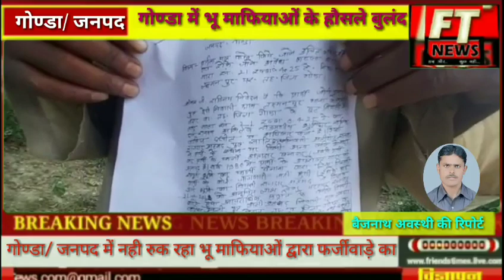अधिकारियों की उदासीनता के चलते गोण्डा में भू माफियाओं के हौसले बुलंद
मुकदमे में सुलह लगाने के लिए भू माफिया दे रहे जान से  मारने की धमकी।

गोण्डा/ जनपद में नही रुक रहा भू माफियाओं द्वारा फर्जीवाड़े का खेल। राजनीतिक पकड़ होने के नाते भू माफियाओं पर मुकदमा पंजीकृत होने के बाद भी उन्हें नही किया जाता गिरफ्तार। मामला जनपद गोण्डा  के नगर कोतवाली का है जहां भू माफियाओं का दंश झेल रहे जोगी प्रसाद ने पुलिस अधीक्षक को प्रार्थना पत्र देकर न्याय की गुहार लगाई है। शिकायती पत्र में जोगी प्रसाद ने दर्शाया है कि  गाटा संख्या 21 रकबा 0425 हे. राजस्व अभिलेखों में नाम दर्ज है व संक्रमणीय भूमि का मालिकाना हक उसके पास है। पीड़ित ने बताया कि विपक्षी राजदार पुत्र खालिद निवासी अलीगंज लखनऊ ने विभागीय मिलीभगत व फर्जीवाड़ा कर उसकी जमीन को किसी दूसरे व्यक्ति के हाथ बेच दिया। वर्ष 1980 में उक्त जमीन का सम्पूर्ण हिस्सा फर्जी अभिलेख बनाकर बैनामा करा लिया। भूमि स्वामी जोगी प्रसाद को जिसकी भनक तक नही लगी। उसके बाद आरोपी राजदार अहमद ने दिनांक 11/4/2018 को उक्त जमीन को विभागीय सांठगांठ करते हुए आपराधिक प्रवृत्ति के व्यक्ति वारिस अली पुत्र अली अहमद निवासी जमदारा थाना कोतवाली देहात व राहत अली पुत्र मुसीबत अली निवासी नई बस्ती मोहल्ला महराजगंज कोतवाली नगर तहसील व जनपद गोण्डा के पक्ष में बैनामा कर दिया। जिसकी जानकारी होने पर पीड़ित जोगी प्रसाद द्वारा आरोपी वारिस अली व राहत अली के विरुद्ध दिनांक 14/9/2018 को थाना कोतवाली नगर में सुसंगत धाराओं में मुकदमा पंजीकृत कराया। विवेचना के दौरान आरोप सत्य पाए जाने पर आरोपियों के विरुद्ध न्यायालय में चार्जशीट दाखिल कर  दी गई। आरोप पत्र प्रेषित होने के बाद आरोपी वारिस अली ने दिनांक 31/12/2019 को उक्त जमीन का बैनामा आकाश अग्रवाल उर्फ राजा  पुत्र अशोक अग्रवाल निवासी मोहल्ला दयानन्द गोण्डा व कृष्ण चंद्र पुत्र विद्याधर पांडेय निवासी मोहल्ला पंत नगर कोतवाली नगर जनपद गोण्डा के पक्ष में 041 हेक्टेयर जमीन बैनामा कर दिया तथा आरोपी राहत अली ने 3/3/2020 को अशोक कुमार पुत्र जगन्नाथ शुक्ला निवासी मसकनवा मनकापुर व संजय कुमार पुत्र गौरी शंकर गुप्ता निवासी जानकी नगर गोण्डा के पक्ष में धोखाधड़ी करते हुए बैनामा कर दिया। पीड़ित ने बताया कि जमीन होते हुए भी भू माफियाओं ने उसे भूमहीन कर दिया और निरंतर आरोपियों द्वारा मुकदमे में सुलह लगाने की धमकी मिल रही है। पीड़ित के मुताबिक आरोपी उसके जान के दुश्मन बने बैठे हैं व किसी भी समय उसका अहित कर सकते हैं। पुलिस अधीक्षक को प्रार्थना पत्र देकर पीड़ित ने अपने जान व माल की सुरक्षा की गुहार लगाई है।